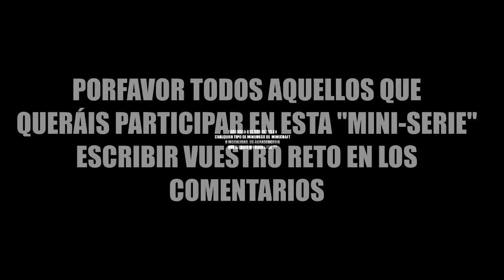NO ARMOUR CHALLENGE | KIRON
Jugando sin armadura, una gran partida ¡VAMOS!

Hazte notar en Twitter con el hastag ImHomer ♥

♫ Música utilizada ♫

♥ Gracias ♥